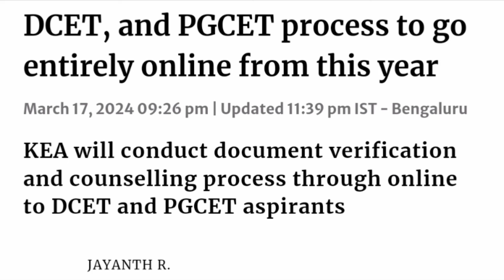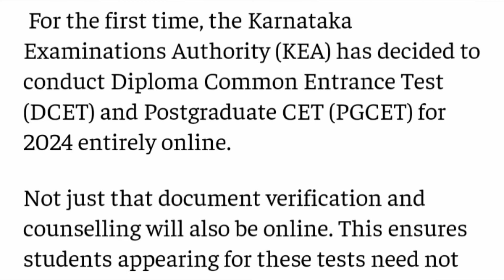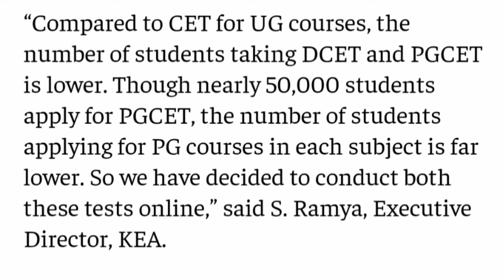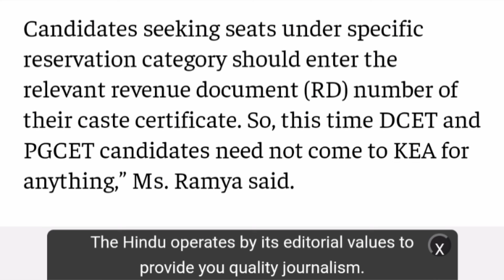PGCET 2024 application|PGCET application form 2024|PGCET 2024 exam date|PGCET 2024 preparation|mba